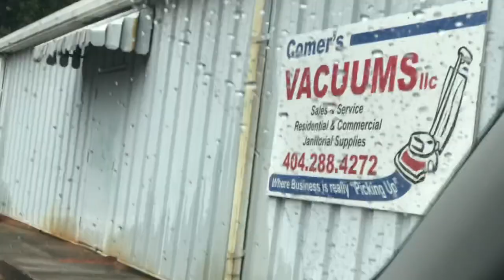CRUNCHY CRUNCHY VACUUMING/ Visit to Vacuum Store / Rematch coming soon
ODDLY SATISFYING / ASMR / CARPET CLEANING